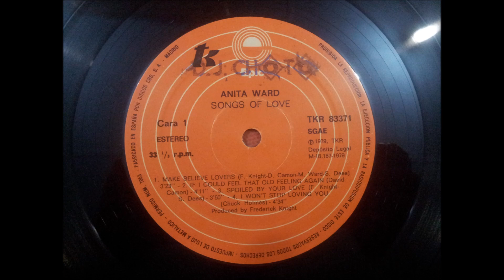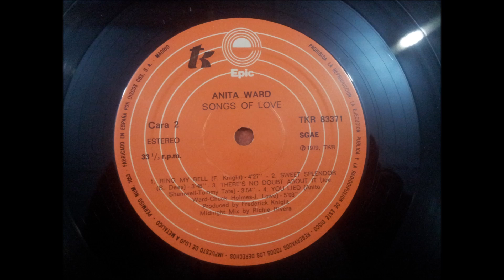ANITA WARD.''SONGS OF LOVE.''.(THERE'S NO DOUBT ABOUT IT.)(12'' LP.)(1979.)